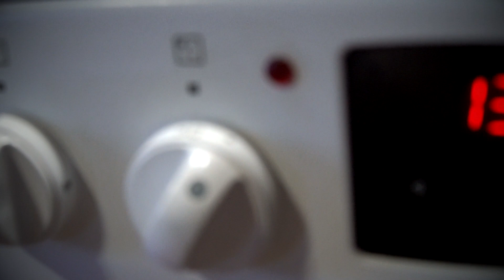Nalewka i sos z PIGWOWCA japońskiego? | Co robię z pigwowca